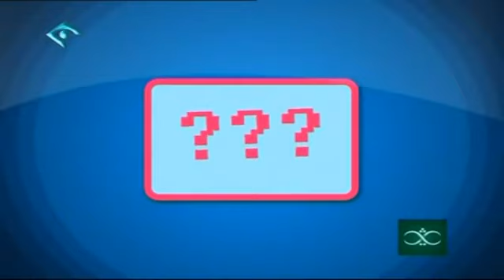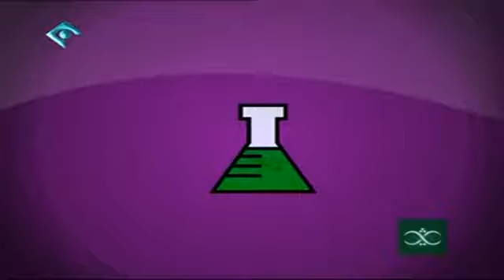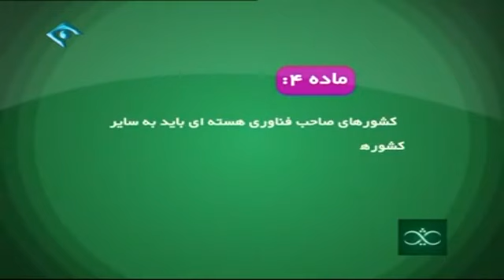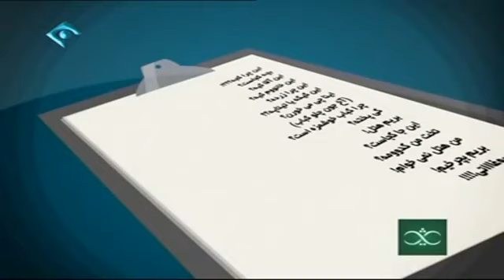این ان.پی.تی. (NPT) که میگن اصلا چی هست؟!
دارا و ندار...اواخر جنگ جهانی دوم که جنگ به نفع آمریکا و شرکا تموم می شد! آمریکا برای این که تکنولوژی جدیدی که به اون دست یافته بود رو به رخ دیگران بکشه دو تا از بمب های اتمی خودش رو رو سر مردم ژاپن انداخت و تو دو سوت! بیش از ۲۰۰۰۰۰ نفر رو تبدیل به پودر کرد..بعد از این چند سال بعد که همه اونها به بمب اتم دست پیدا کردند یک معاهده در سال ۱۹۶۹ با هم ا امضا کردند که ما بمب داریم که هیچ..؟؟! ولی از این به بعد باید مراقب باشیم که کسی بمب نداشته باشه...؟؟